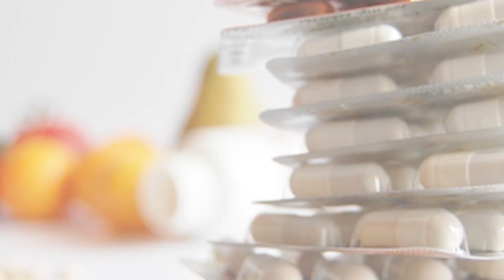UTI VS STI? GARLIC FOR UTI?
Hello all, this video is about Urinary tract infections. i hope you learn something from this. Also for more information you can visit :